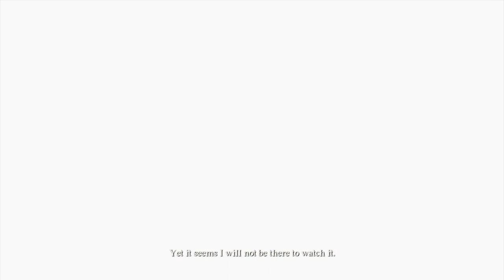Dragon's Dogma 2: Lets Play part 22-When Wills Collide